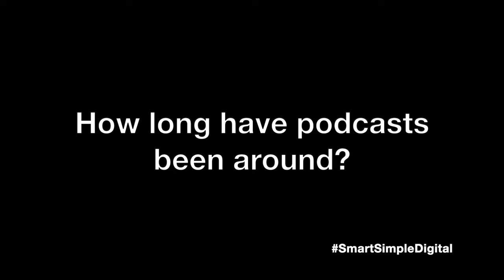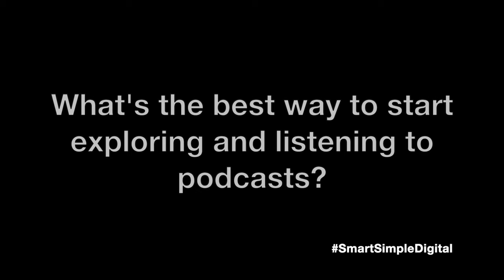Podcasts 101: What’s a podcast, where to find them, & how to start listening today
I love podcasts!  They’re one of my top digital sources for info and entertainment.  However, I’m often reminded that there are still many people out there who don’t know what they are.  In this episode, I share some quick tips to help beginners to understand, find, and
to start listening to podcasts.